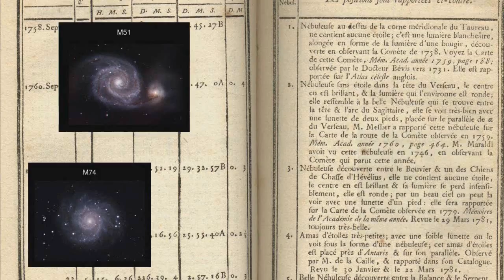M20.Туманность Трифид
О, эта туманность Трифид! Трехраздельная, тройная, троичная...Очень необычная комбинация рассеянного звездного скопления, эмиссионной, отражающей и темной туманностей. Ее можно увидеть даже в маленький телескоп, что делает М20 объектом паломничества любителей астрономии каждую ясную ночь.
Но за этой эстетикой скрывалась очень интересная наука.